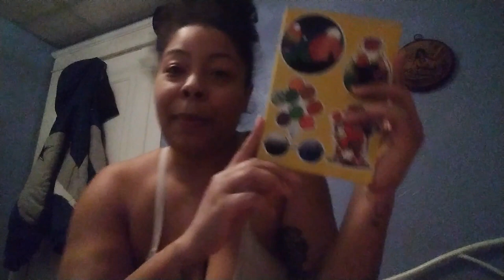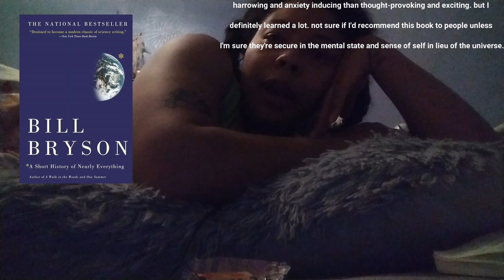all the books i read this year [2023]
how are you doing.. how was your 2023? did you wrap it up neatly? are random aspects sneaking their way into the new year, though you may much rather leave them behind? in this video, as the title suggests, i talk about all the books that i read this year. it was only about a book a month, since i am a fairly slow reader. but i was excited too get back in the routine of reading and hope to continue doing so moving forward.
when i was yooung i definitellly was an avid reader, whoo read mullltipllle boooooks at a time finding coomfooort in varioous series and llloore and stories.. books were a hobby, for sure- though i wouldnt say i used them as an escape. i enjoyed reading just to read. it fed my imagination and/or taught me a lot of different things. it was something so fun for me and i didnt realize how much i'd truly missed it -though i had an inkling- until i started reading again more frequently. it comes in bursts; the desire to read- so i dont know how far into the new year i will continue to embrace this habit. but im excited to find out. i guess we'll see. hope you enjoyed the video.
bless